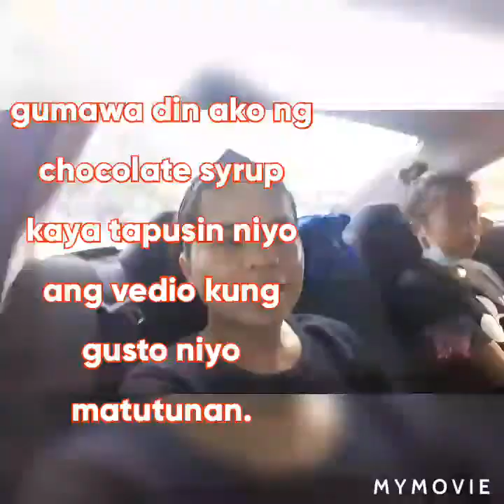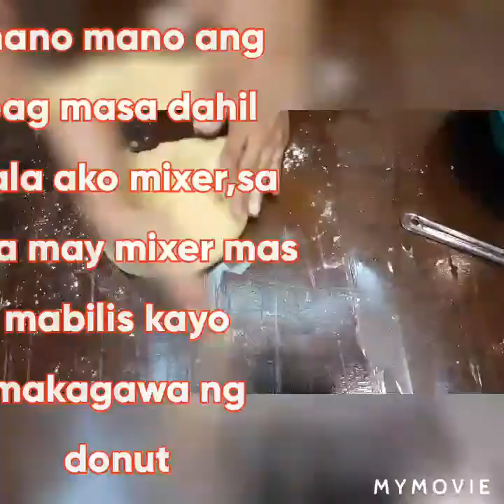HOME MADE DONUT/ HOME MADE CHOCOLATE SYRUP.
ang donut na ito ay pwedeng panghandaan pang meryenda at pwedeng pang negosyo,ito ay mabilis lang gawin kaya tara na at magnegosyo na tayo ng donut.

Donut Daugh
1/2 kl flour
1/4 cup white sugar
50grms butter
1tsp yeast
1/2tsp salt
2 small egg

pagsamahin lang yan at masahin hangang sa di na magdikit sa kamay at makintab tingnan.
rest ng 30min. bago ito masahin ulit at pwede na din i porma sa anong porma ang gusto nating gawin.

chocolate syrup
1 can chocolate condence
1/4cup water
1 tsp instant coffe.